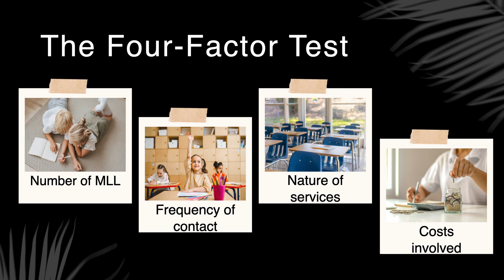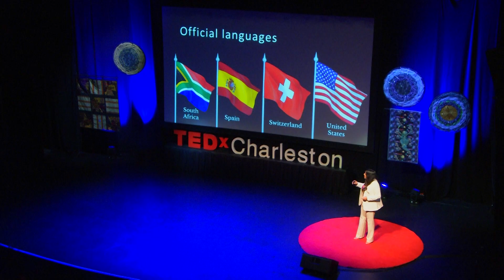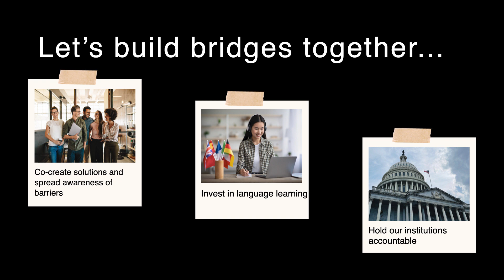The importance of language accessibility -- and how to create it | Nina Richards | TEDxCharleston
Building bridges to enable and engender inclusion for the Latinx community is key to the better cross-cultural understanding and acceptance into our country. Language barriers, difficulty in navigating American culture and finding ways to benefit from services are part of Charleston attorney Nina Cano Richards’ goals. Her own family challenges with integration, combined with her involvement in the Latinx community and its 300% increase in the Charleston area in the past 20 years or so has prompted her to work on those goals. Nina Cano Richards, Esq., immigrated to Charleston, SC, from Bolivia as a young child with her family in search of the American Dream. Inspired by the challenges immigrants face as New Americans, Nina dedicated her legal career to representing immigrants, their families, and their employers through representation in and out of the courtroom. Acknowledging a need for systemic solutions to address the challenges faced by new Americans, Nina also co-founded Spanglish Consulting to help build bridges across language barriers, improve community engagement, and create inclusive spaces to facilitate integration in our communities. This talk was given at a TEDx event using the TED conference format but independently organized by a local community.